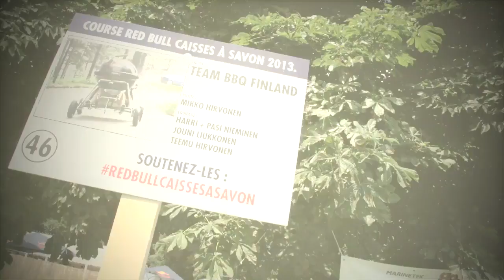Downhill Race - Saint Cloud - 7th of July 2013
A fantastic atmosphere, lot of sun and lot of fun with our BBQ Team Finland!!! :-)